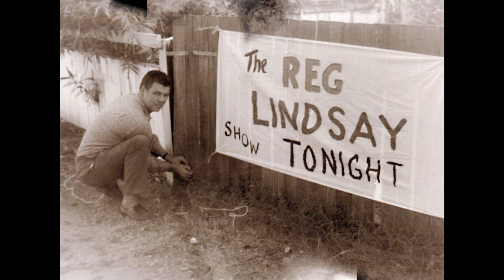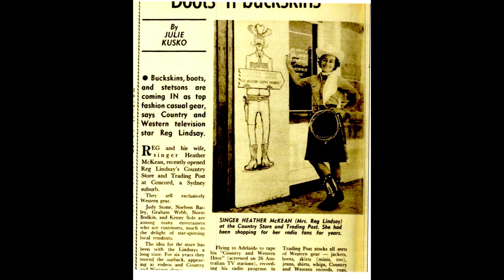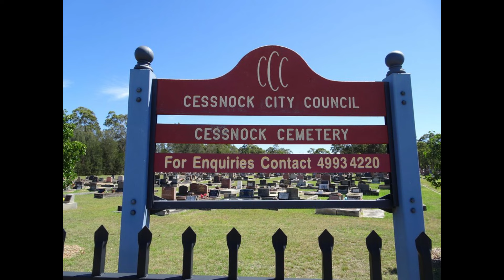A Special Tribute to Country Singer Reg Lindsay and my father, Kenny.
Tribute to Reg Lindsay and my father, Kenny.